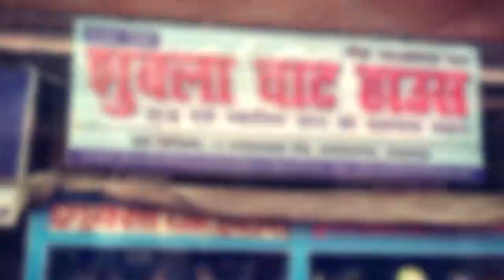Top 10 Places to visit in Lucknow - लखनऊ में घूमने की Top 10 जगहें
10. La Martinere College
9. Regional Science City
8. Parks of Lucknow
7. Dilkusha Kothi
6. Chandrika Devi Mandir
5. British Residency
4. Lucknow Zoo
3. Aminabad Market
2. Bada Imambara
1. Hazratagunj